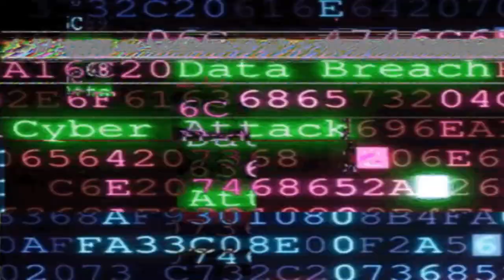The Isle.EVRIMA. ПРОЕКТ APOLLO ENGINEERING. ПРОЛОГ #1.